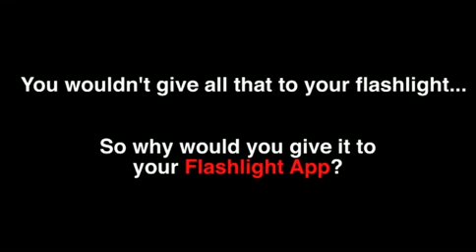SnoopWall's privacy app protects your...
American cyber-security firm SnoopWall has advised smartphone users that free flashlight apps are invading your privacy. Their flashlight app offers to reclaim it.